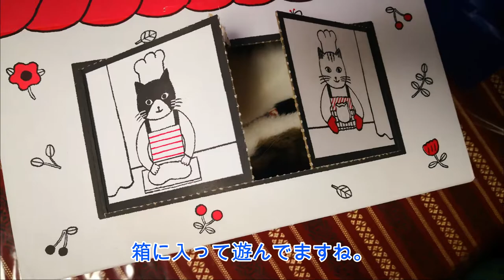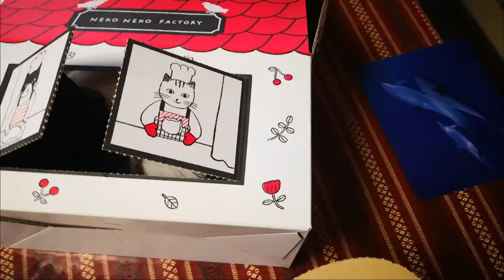遊びモードでないときと、あるとき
猫は気まま。

◆ブログ「そらのしっぽ」も絶賛更新中！見てね♪